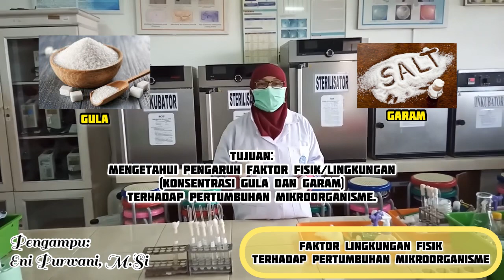Pengaruh faktor lingkungan fisik terhadap pertumbuhan mikroorganisme | Ilmu Gizi UMS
Topik: Pengaruh faktor lingkungan fisik terhadap pertumbuhan mikroorganisme

Dosen pengampu:
Eni Purwani, M.Si
Dr. Ambarwati, M.Si
Aan Sofyan, M.Si
Sudrajah W.K., M.Gz

Lokasi pengujian: Laboratorium Mikrobiologi, Program Studi Ilmu Gizi, Fakultas Ilmu Kesehatan, Universitas Muhammadiyah Surakarta